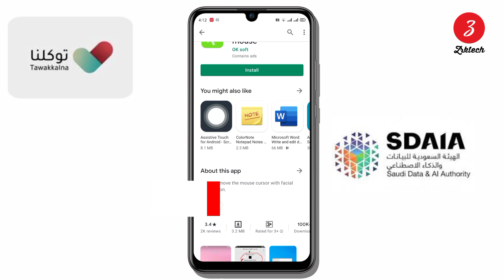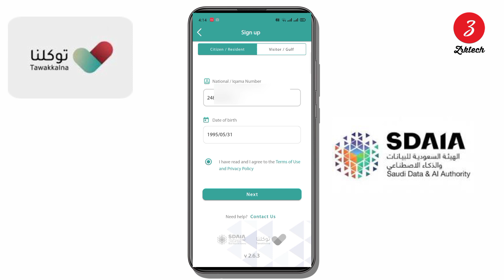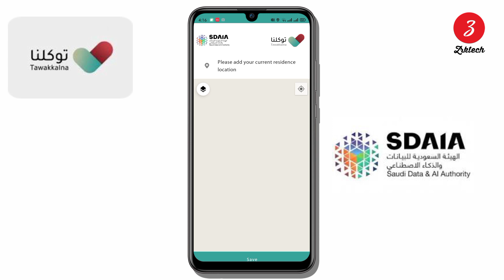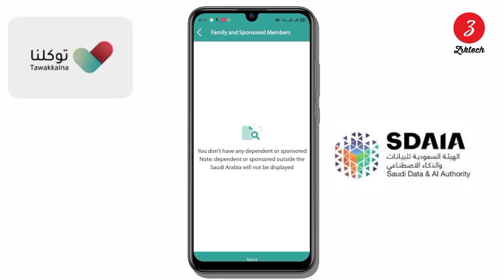Tawakkalna banane ka tarika tawakkalna app kaise banaye Tawakalna id kaise banaye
🟢 IMPORTANT NOTES 🟢

Mai aplogo se bas itna kahna chahta hu ki agar ap kisi se YouTuber se kuch bhi sikhte hai ya phir koi bhi YouTuber apko smile krne pe majbur kar deta hai ya phir uska video achaa lgta hai informative lgta hai to please aplog us YOUTUBER ko uski mehnat ka fal zarur dijiye wo Youtuber apke kuch nhi mangta bas apka pyar hi to Chahiye hota hai or wo apko free me sari knowledge deta hai
 Agar ap uske video ko LIKE or channel ko SUBSCRIBE kr dete ho to wo Youtuber itne se hi khush ho jata hai isse jyda use or kuch nhi chahiye hota hai 🙏

                           Dear viewers

Jo bhi ye video dekh rha hai usse meri ek pyari se request hai ki please ap is video ko like zarur kar dena or please channel ko SUBSCRIBE zarur krna qki mai apko channel grow krne ki tips dunga taki apka channel to bhut jald grow ho isliye please support kro mujhe please 🙏

Discussed content:-

Kuch bhi help chahiye ho to msg zarur krna  Instagram √ pe 🥰

Setup equipment for beginners

My phone
Boya Mic
Green screen
Ring light
Mic battery
Mic battery
Softbox light

At last:-

I hope ap sab khush honge 🙂
Thank you for giving me your valuable time 👍
See u again
Bye